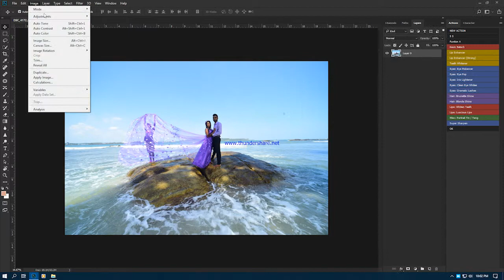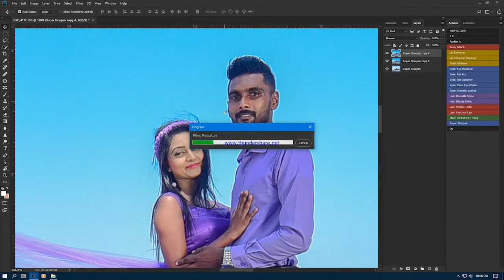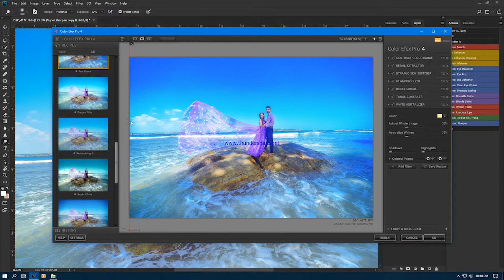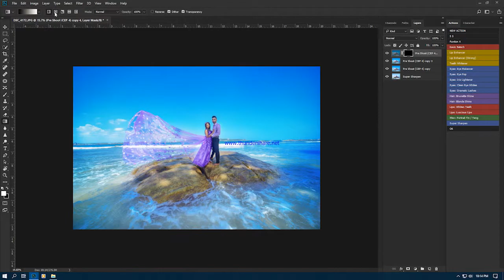color grading in photoshop | Time Laps | Colorful Retouching Tutorial in Photoshop cc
Type Your Any Comment  🎈